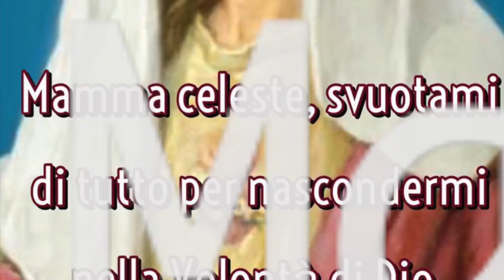A tu per tu con Dio solo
Gesù scruta i cuori e i pensieri degli uomini. Bisogna imparare, alla scuola del silenzio di Maria Santissima, a vivere sotto lo sguardo di Dio benedetto, pensando sempre che Egli vede e conosce i nostri pensieri e avendo profondamente a cuore di piacere sempre a Lui solo. Omelia Lunedì 10 Dicembre 2018, seconda settimana di avvento, nella commemorazione della santa Casa di Loreto